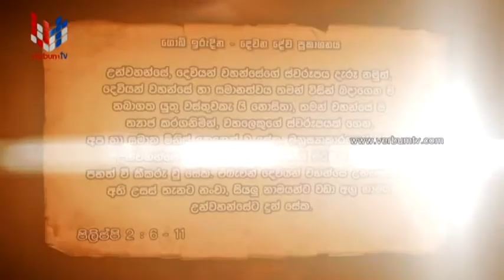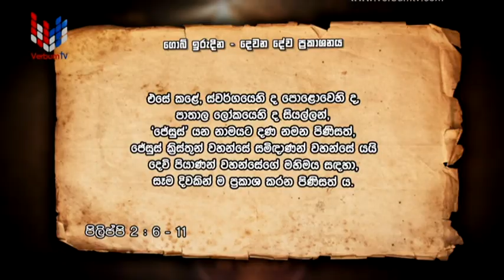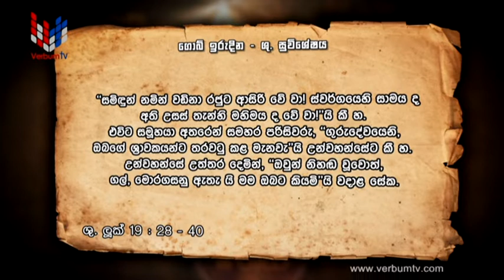DHARMAYANO (ධර්මයාණෝ) - EP 258 - 08.04.2022